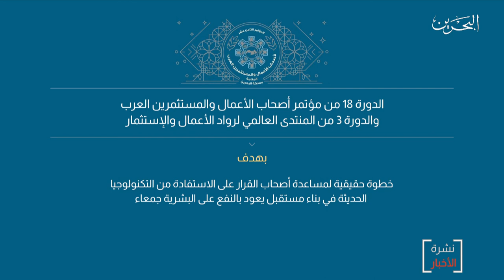البحرين مركز الأخبار : تنطلق غداّ أو أيام أعمال مؤتمر أصحاب الأعمال والمستثمرين العرب 10-11-2019